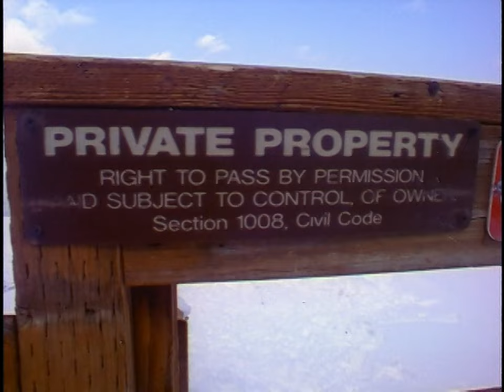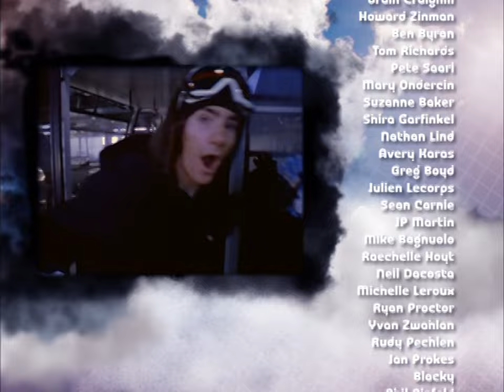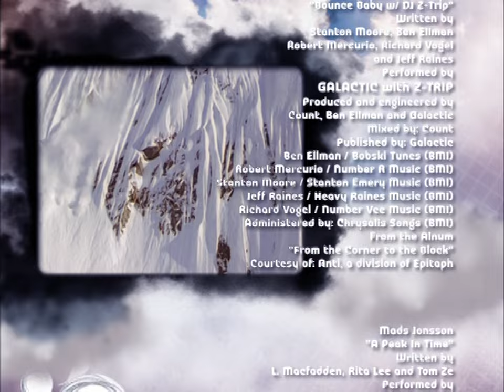Catch the Vapors | Standard Films (2007)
00:00 Intro
01:24 John Jackson
05:54 Mitch Reed
09:04 Lonnie Kauk
10:15 Eric Jackson
12:59 Danny Kass
15:50 Chris Demolski
17:08 Scotty Arnold
17:49 Jeremy Jones (w/Jonas Emery)
21:47 Chas Guldemond
24:21 Mads Jonsson
26:31 Juuso Laivisto
27:40 Mathieu Crépel
28:19 Kazuhiro Kokubo
30:14 Mark Landvik
35:48 Credits